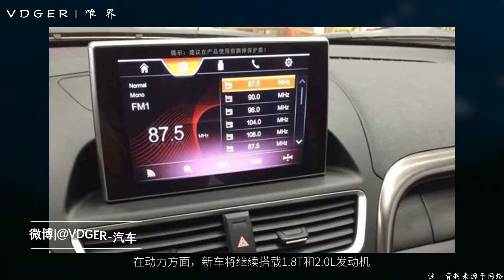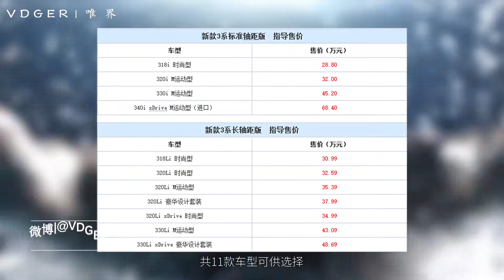「汽车V报」奇瑞瑞虎7今晚正式上市，宝马全新8系路试谍照曝光-20160920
①新款奔腾X80配置信息曝光
②奇瑞瑞虎7今晚正式上市
③东风风神AX5内饰和配置公布
④华晨宝马3系上市28.8万起售
⑤宝马全新8系路试谍照曝光